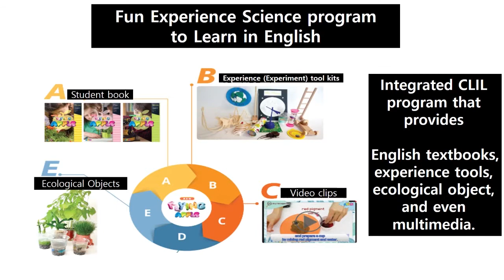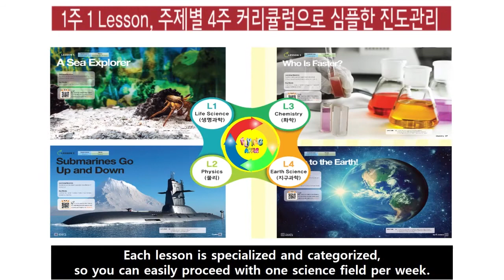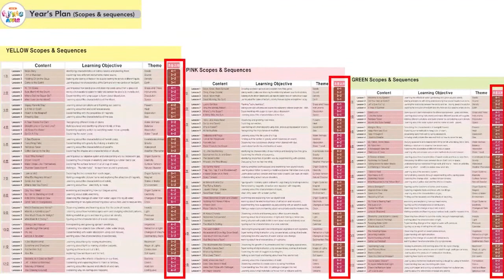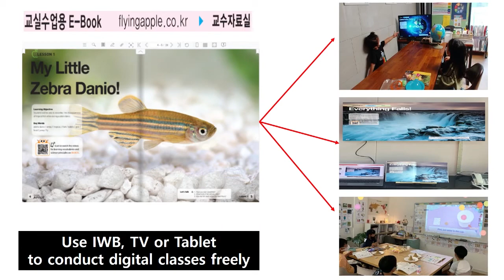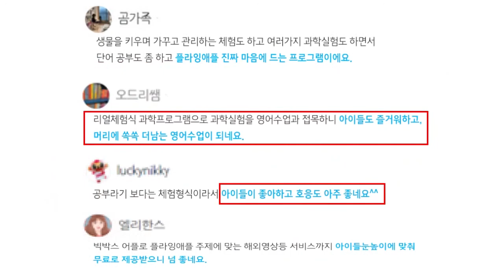플라잉애플(Flying Apple) Untact Video (Ver Eng)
Fun to Learn! (for students)
Easy to Teach! (for Teachers)
Fun Experience Science Program to Learn in English!